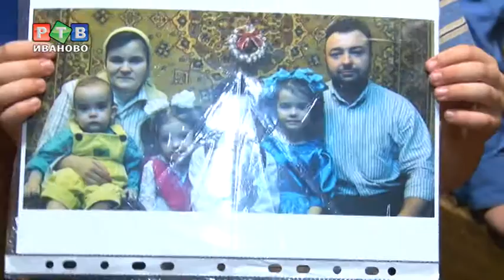Отец года не слышит своих детей